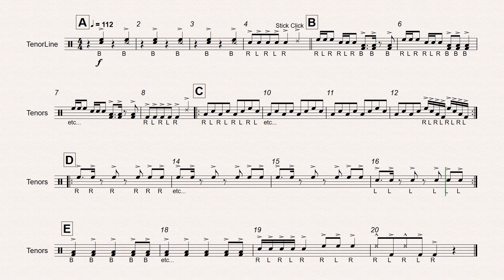Projam Tenor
Projam is considered to be a difficult Level 1 Cadence. If you are debating between selecting a Level 1 or 2 Cadence for your drumline, we recommend that you choose Projam. This is a great cadence that's simple but won't put more advanced players to sleep.

Recommended Instrumentation:
1+ Marching Snare Drum
1+ Marching Multi Tenor Drum - 4 Drums
4+ Marching Bass Drums
1+ Crash Cymbals

Projam